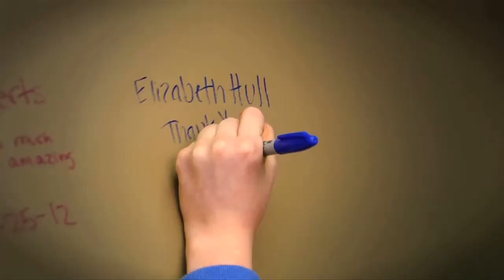Orthodontist Greentown OH | Invisalign, clear braces, braces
With five locations in Fairlawn, Massillon, Uniontown, Brunswick, and Medina, Ohio, we work hard to bring beautiful smiles to the communities of the Akron - Canton area.
At Mellion Orthodontics, patient care is our top priority. We strive to exceed your expectations and provide you with superior orthodontic treatment and unsurpassed service, all with a personal touch. Our Ohio offices bring a combination of comfort and technology that creates a unique experience for all of our patients. With Board Certified orthodontists and an experienced orthodontic team, we work hard to put a smile on your face — in more ways than one. Please use this web site to learn more about orthodontics for children and adults, including traditional metal braces, Invisalign, clear braces, cleft palate treatment, and more.